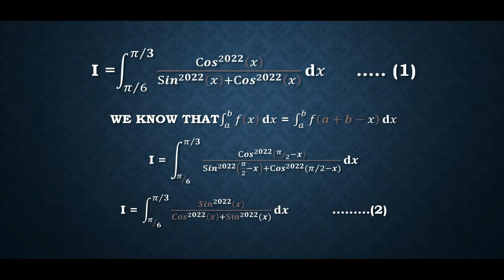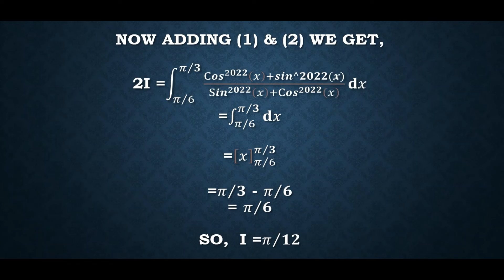How To Find The Value Of The Integral ??